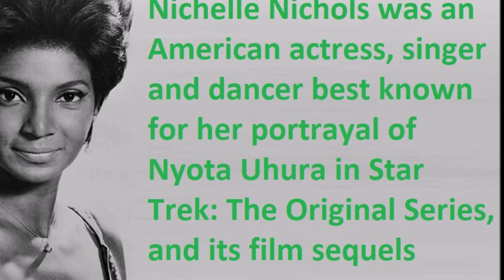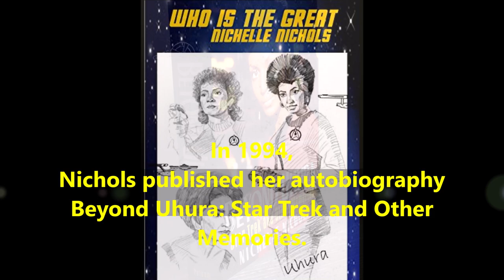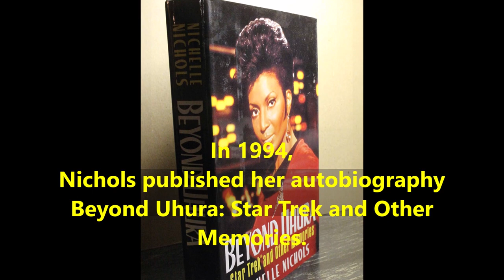Nichelle Nichols - Lifestyle | Net worth | RIP | Tribute |Biography | house | Family | Remembering..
Video shows Lifestyle net worth biography information family dating girlfriend/boyfriend house car information and facts of Grace Dell Nichols or Nichelle Nichols.

Nichelle Nichols was American African singer songwriter and actress. Nichelle Nichols best role came on her portrayal of nyota Uhura in star trek the original series. Nichelle Nichols had married two time foster and duke. Nichelle Nichols had net worth of 1 million dollar. Nichelle Nichols work for NASA promotion. Nichelle Nichols had a son. Star Trek's Lieutenant Uhura AKA Nichelle Nichols gone away at 89.

Voice given by The best channel members/staff/employee